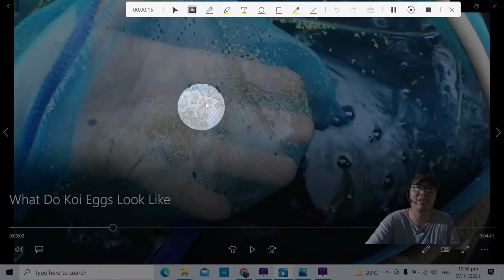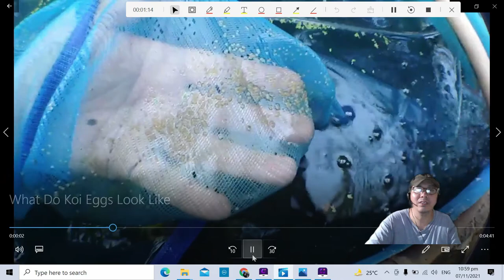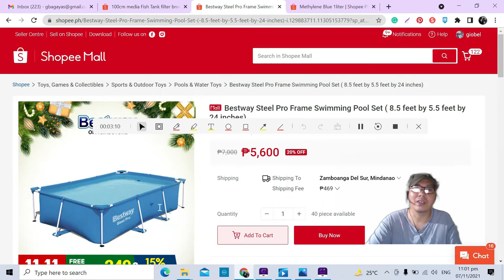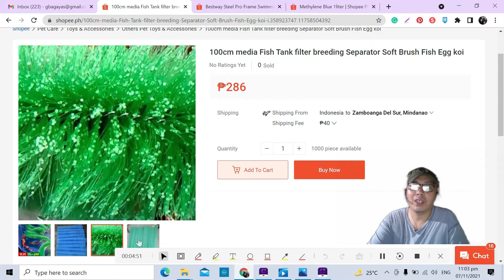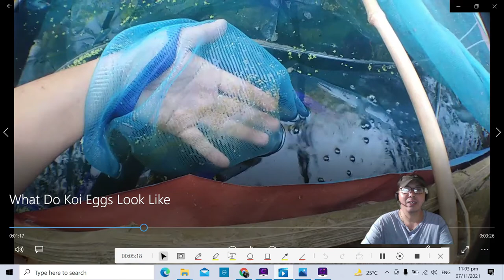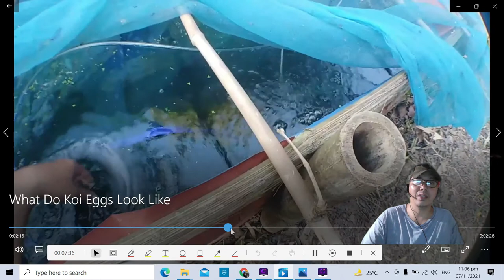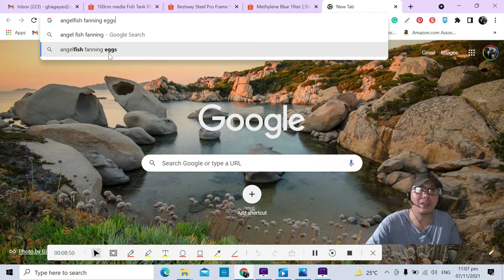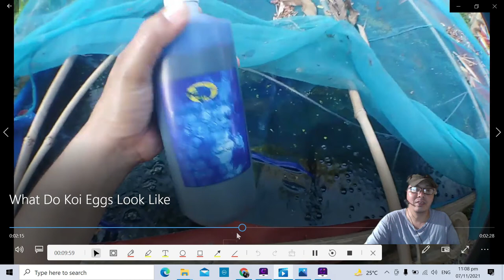Koi Fish Eggs Care The right way para matataas ang hatching rate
Koi Fish Eggs Care sa video na ito guys ituturo ko sa inyo paano alagaan ang  koi fish eggs para matatas ang hatching rate

Translated titles:
Koi Fish Eggs Care La forma correcta de aumentar la tasa de eclosión

Koi Fish Eggs Care Der richtige Weg, um die Schlupfrate zu erhöhen

Koi Fish Eggs Care La bonne façon d'augmenter le taux d'éclosion

Koi Fish Eggs Care A maneira certa de aumentar a taxa de eclosão

कोई मछली अंडे की देखभाल हैचिंग दर बढ़ा

Koi Fish Eggs Care The right way to increase the hatching rate

Koi Vis Eiers Versorging Die regte manier om die uitbroeitempo te verhoog

Kujdesi për vezët e peshkut Koi Mënyra e duhur për të rritur shkallën e çeljes

Koi Fish Eggs እንክብካቤ የመፈልፈያ መጠን ለመጨመር ትክክለኛው መ

رعاية بيض أسماك Koi الطريقة الصحيحة لزيادة معدل الفقس